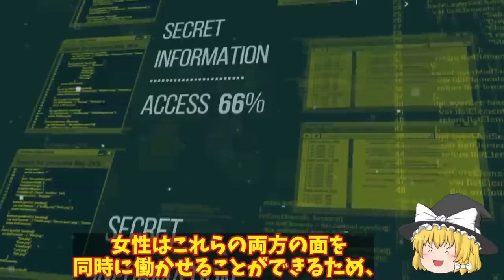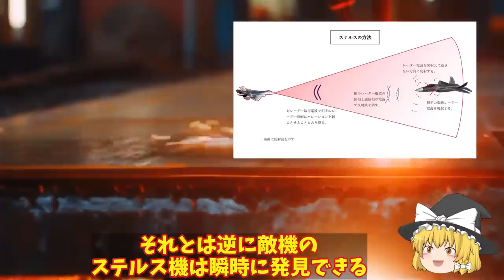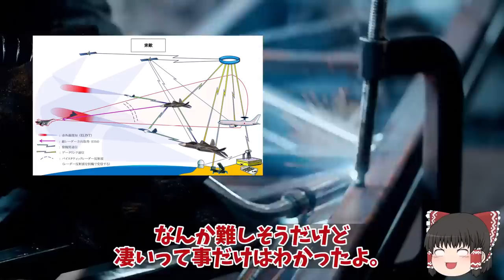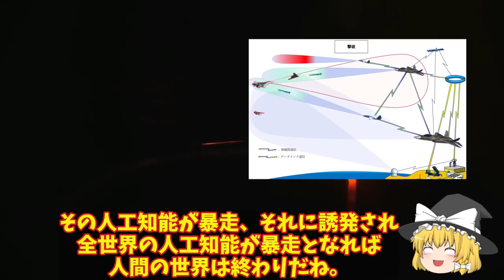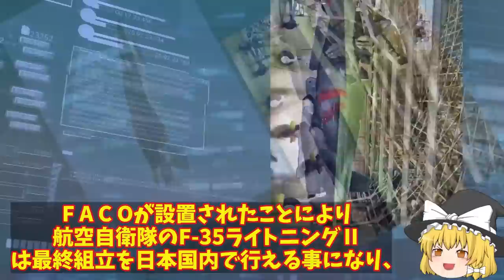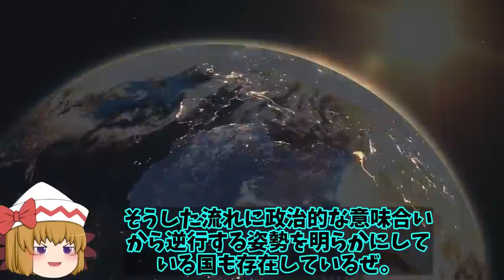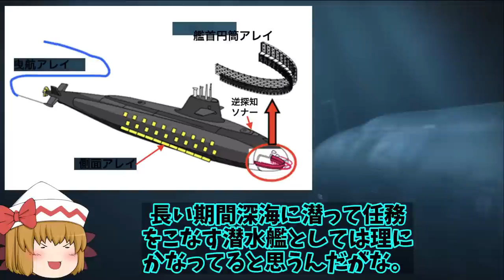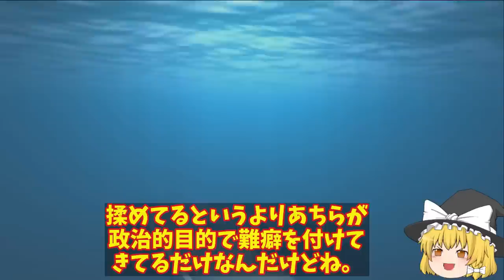【ゆっくり解説・軍事News】自衛隊最強スペシャル 陸自国産トマホーク完成間近に敵基地攻撃能力強化！12式ミサイルのその能力と性能に中大陸まで？【スペシャル・特集】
01陸自国産トマホーク完成間近に敵基地攻撃能力強化！12式ミサイルのその能力と性能に中大陸まで？

02三菱マジで計画中F3戦闘機開発！次世代戦闘機での世界では注目の的に導入配備に無人戦闘機も？

03日本でF35戦闘機重整備拠点稼働開始にアジアで唯一の国！韓国へも重整備拠点を提案したが漏洩に？

04海自次期潜水艦建造計画が明らかその姿現す！世界一の静粛性をと機動性で原潜を撃破を可能とする？

引用・転載「出典：海上自衛隊ホームページ」
引用・転載「出典：航空自衛隊ホームページ」
引用・転載「出典：陸上自衛隊ホームページ」